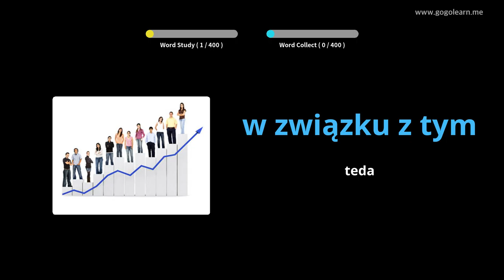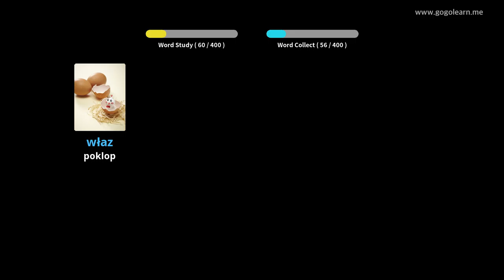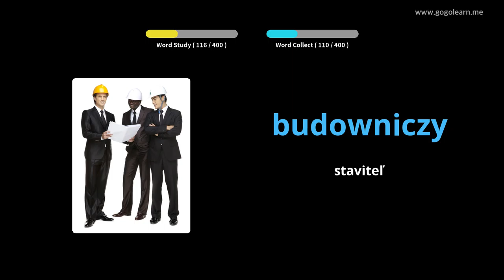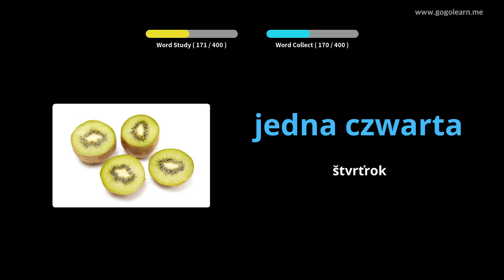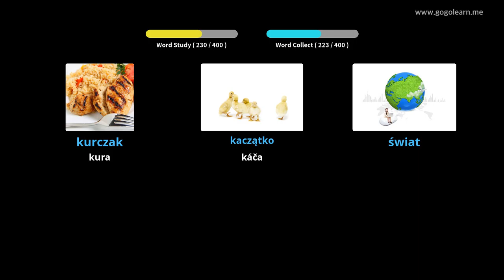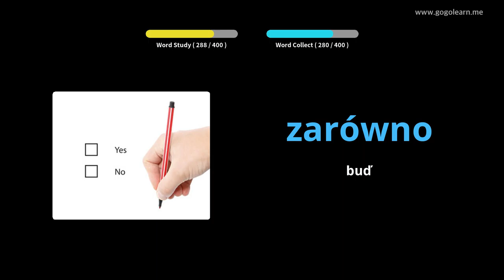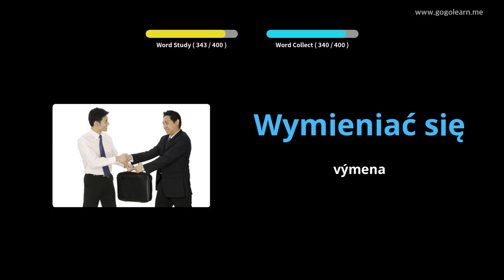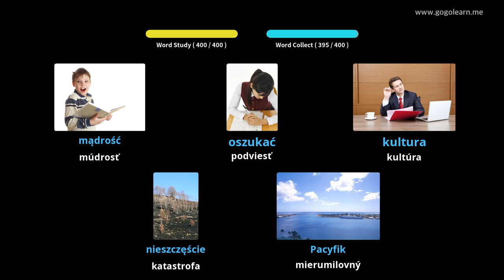Stredná poľská slovná zásoba 2 | Golearn